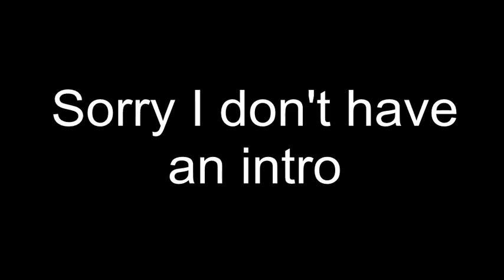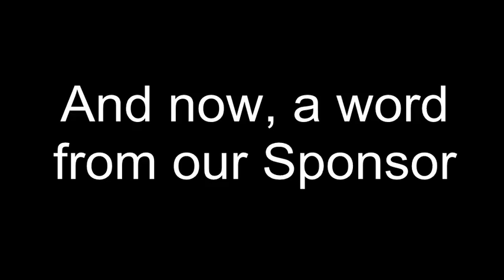Rifftrains: Return of the Returnee's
My first ever attempt at a Rifftrains...and probably my last.